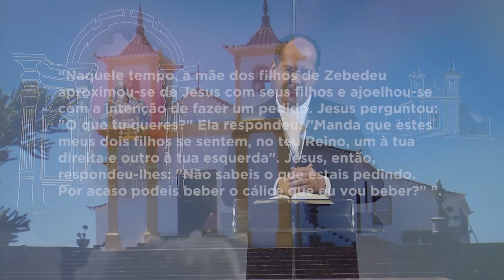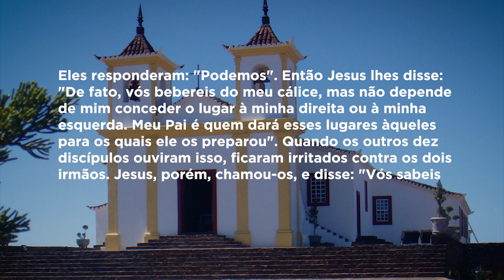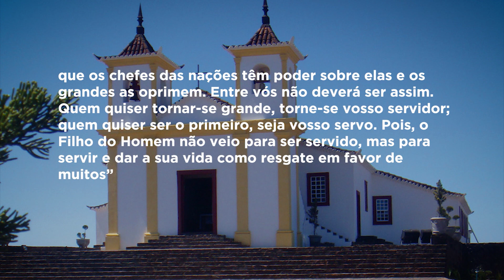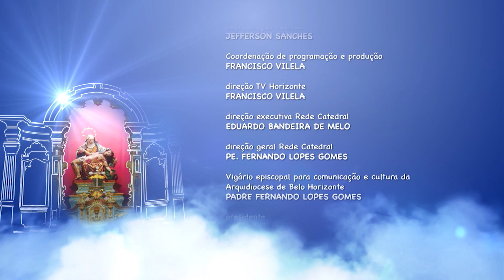Mãe Maria - 25/07/19